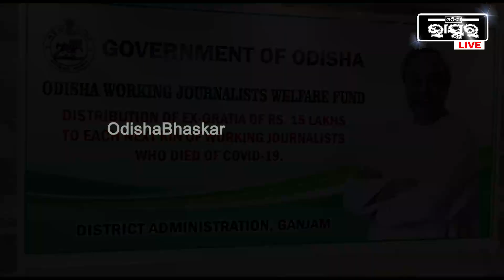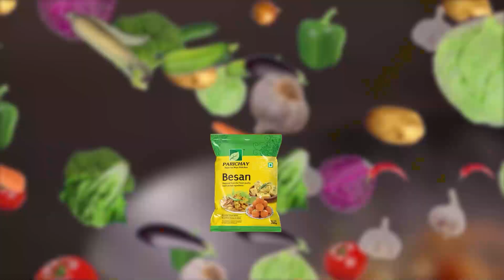ମୁଖ୍ୟମନ୍ତ୍ରୀଙ୍କ ଅନୁଦାନ କ୍ରମେ ଗଞ୍ଜାମ ଜିଲ୍ଲାର ୭ ଜଣ ଦିବଂଗତ ସାମ୍ବାଦିକଙ୍କ ପରିବାରକୁ ୧୫ ଲକ୍ଷ ଲେଖାଏଁ ସହାୟତା